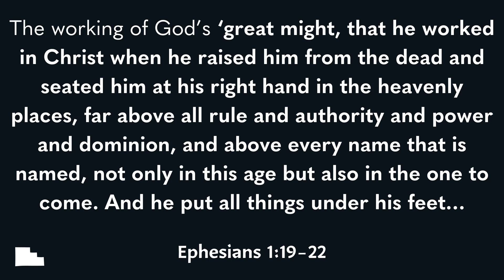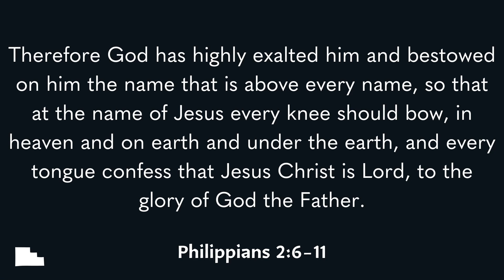Authority | Jesus vs The World | Darren Wolf